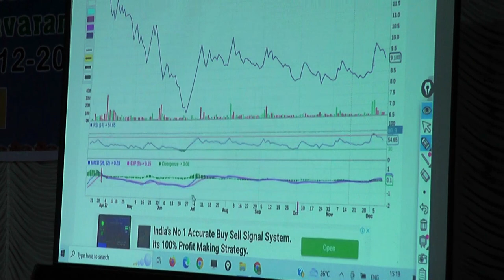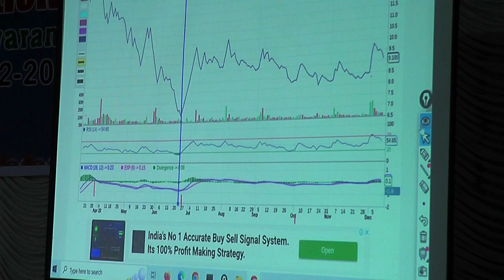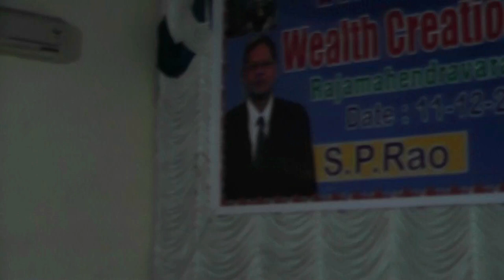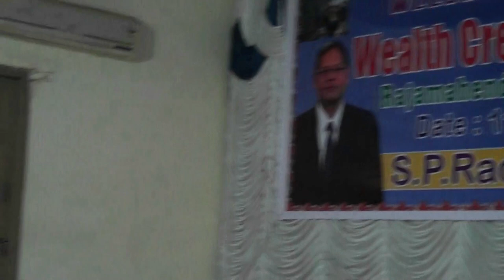KNOW ABOUT SHARES,. WEALTH CREATION TIPS MEET AT RAJAHMUNDRY . NEXT MEET AT TIRUPATI ON 11-02-23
KNOW ABOUT TRENDS IN SHARE MARKET